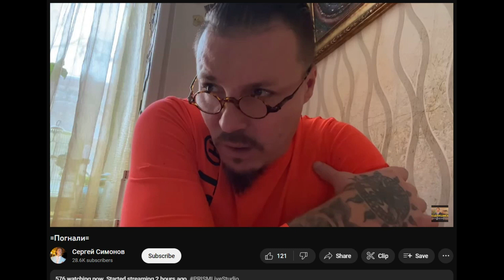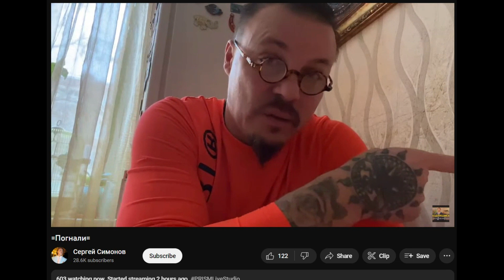02.02.2023 Дон Симон. Про туберкулёз в семье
Ну было и было...

00:00 "Откуда у нас столько мусора всё время?"
00:15 Про туберкулёз
01:18 "Свечку выкину с балкона за пятак"
01:54 "По молодости кидал презервативы с водой с балкона"
02:21 Показывает как Шелби гавкает
02:36 "Собаки в ботинки не срут"
03:04 Разорванный Шелби башмак